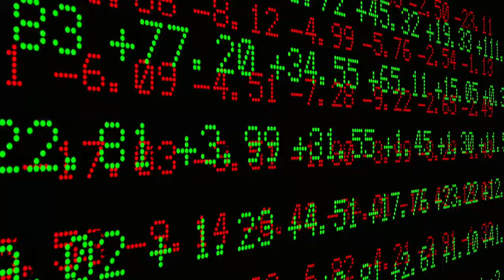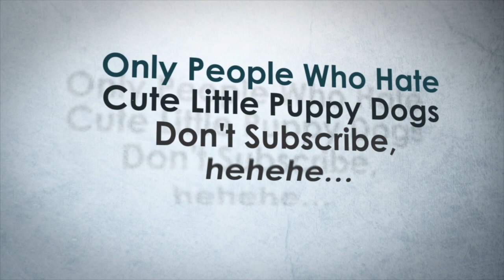How to cope with the negative news cycle.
► Book your FREE (1 Hour) ELITE MINDSET COACHING call with Justin Today